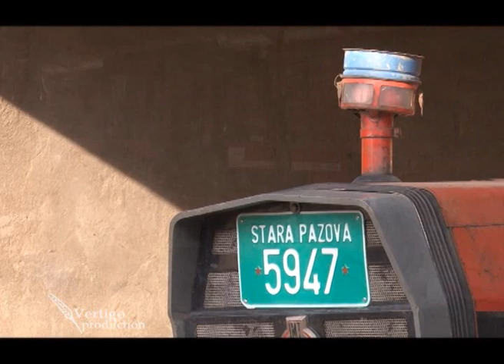Profitabilnost u proizvodnji duvana - U nasem ataru 474